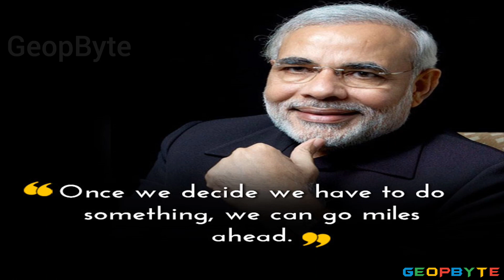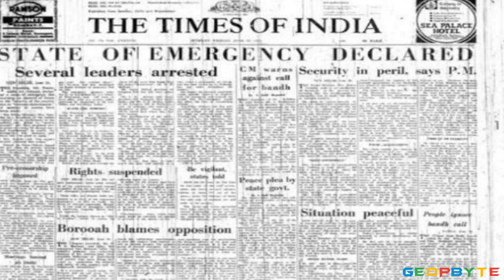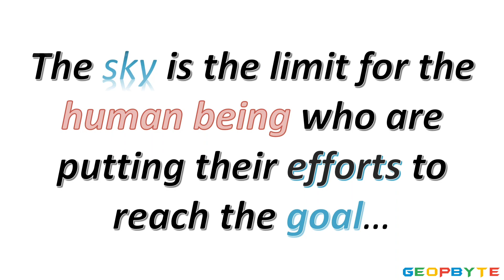Inspirational life story of Shri Narendra Modi | Narendra Modi Biography | GeopByte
Inspirational life story of Shri Narendra Modi

the person who became a great personality from a tea seller. the person who made friendly relations with many countries. the person who removed black money from India. the person who launch many useful schemes like Swachch Bharat, Beti Bachao, Beti Padavo etc. the person who took a daring decision on the article 370.

the person is non other than Shri Narendra modi the prime minister of India.